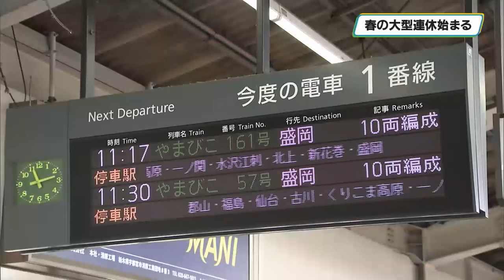春の大型連休始まる 鉄道や高速道路 混雑なく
新型コロナウイルスが５類に移行されてから初めてとなる春の大型連休が２７日からスタートし、栃木県内を通る鉄道の主要な駅では、大きな荷物を抱えて故郷に帰省する人の姿が目立ちました。

午前１１時頃のＪＲ宇都宮駅の東北新幹線下りホームでは、東京方面から、宇都宮に帰省した人や宇都宮から東北方面にこれから帰省する人などスーツケースを転がす人の姿が多くありました。

ＪＲ東日本によりますと最大１０連休となる今年の大型連休期間中、前半の３連休は、初日の２７日が新幹線の下り指定席の予約がピークとなっていますが目立った混雑はありませんでした。

最も混雑が予想されるのは、下りが後半４連休の初日の５月３日で上りが、５日となっています。

連休期間中の予約状況は新幹線、在来線ともに前の年を上回っていて合わせて１１２％となっています。

日本道路交通情報センターによりますと、２７日は栃木県内の高速道路でも目立った渋滞はなく、ネクスコ東日本は東北自動車道の混雑のピークは下りが５月３日で、上りは５日と予想しています。